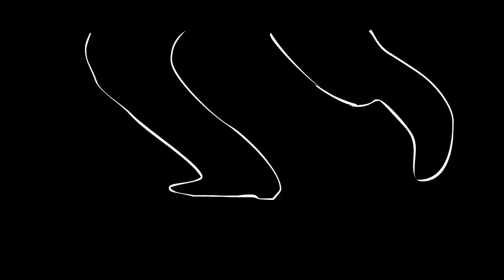LAMA an Animated Short Story - Work in Progress 2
The story of my first kungfu style Lama Pai, by Sifu Karl Noble & Grandmaster Wai Lun Choi!